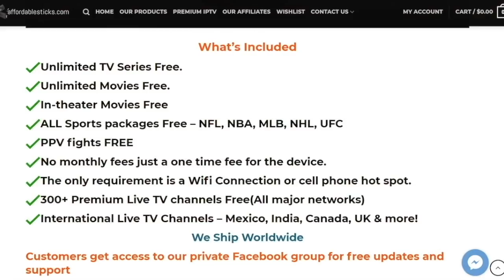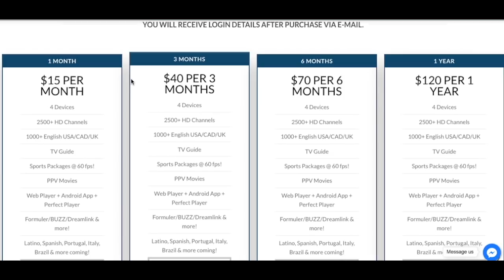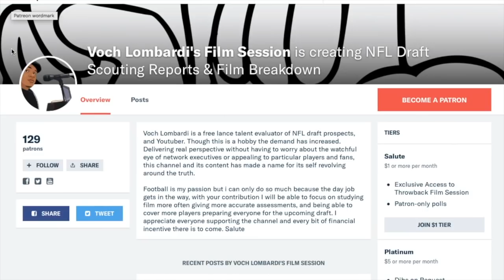Dallas Cowboys Pass Protection (Sack) Analysis || Who Gave Up The Most || Part 1